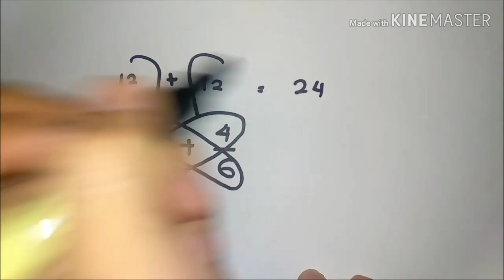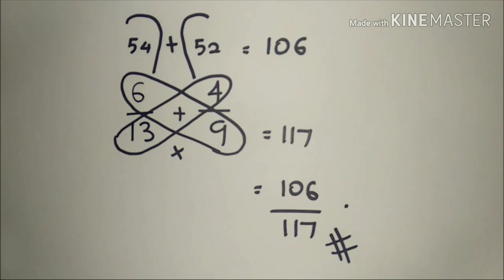Trick Math 7 (Teknik Butterfly)